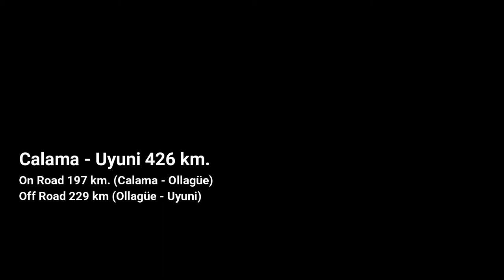Ruta en moto desde Calama hasta Uyuni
Camino hacia el Salar de Uyuni, partiendo desde Calama, pasando por Ollagüe